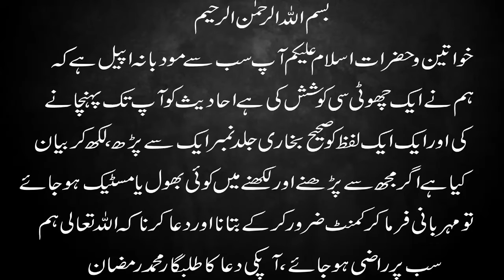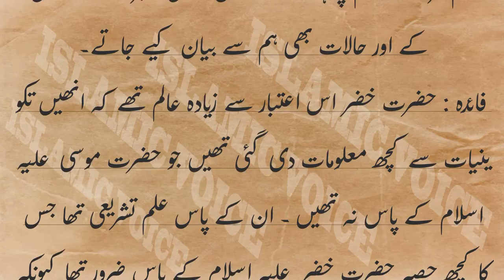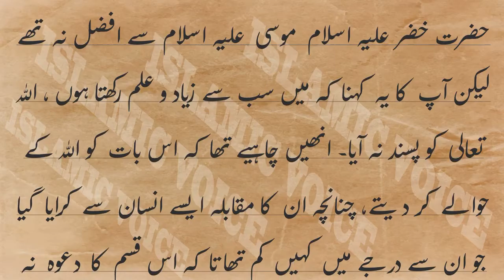Sahih Bukhari Hadees Number.121-122 in Hindi/Urdu translation | OnlyMuslim470